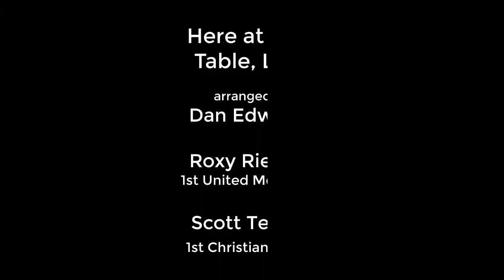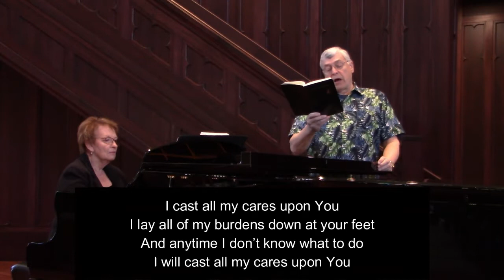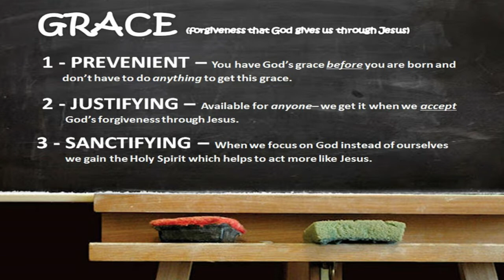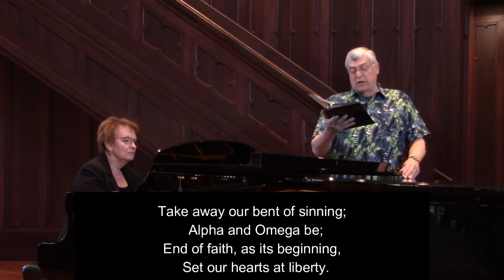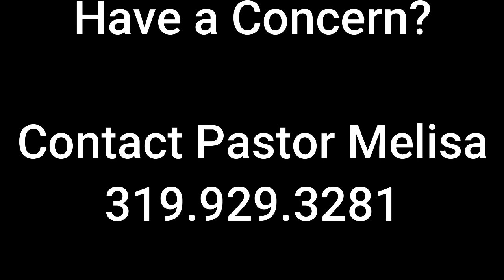Worship May 17